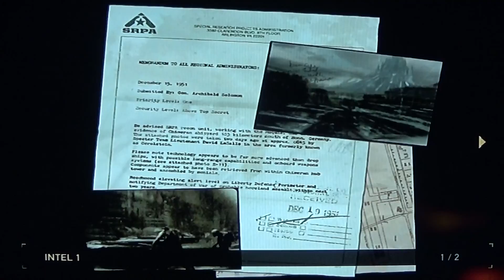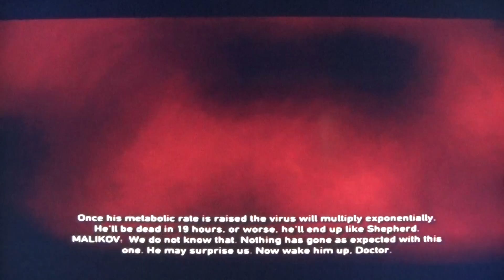Resistance 2 Part 1 What Have I Got Myself Into Now | Let's Play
Time for the restless to meet Resistance 2 let's go!